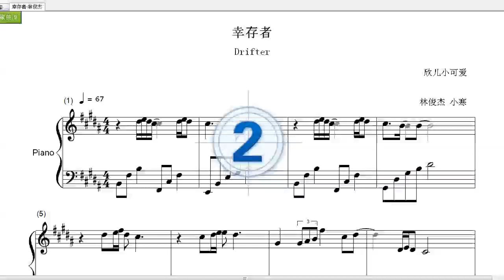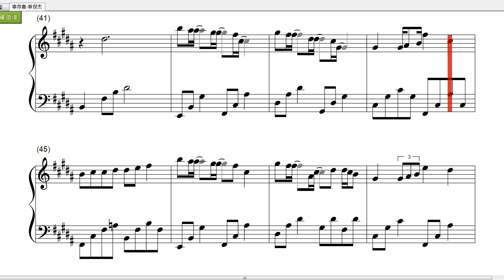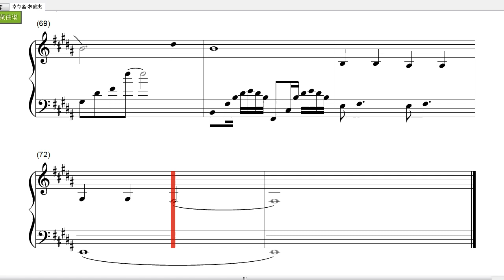幸存者钢琴曲(Piano Music)-林俊杰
《幸存者》是由小寒作词，林俊杰作曲并演唱的一首歌曲，收录于专辑《幸存者•如你》中，发行于2020年10月20日。

JJ以口述的语气，就像是一个低语的自我诉说者，化为每一位低头专注自己世界的过客，知名作词人小寒，用坚毅且刚硬的语句映出每个人为了过想过的生活，就像是一场战争，但字里行间透露着内心深处的脆弱与无力，每一个肯定句，都在为自己的生命打气，而最终在曲末扣回生命主体“爱”，将歌曲的温度在经历曲势的猛烈炙烧后，停留在一个刚好适合取暖的温度。

可以说温暖又坚定，是在唱JJ自己，同时也让听者引起共鸣。

幸存者歌词：
冷掉的饭盒 台词对半折
渴 这时候算什么
而 心凉如薄荷 脆弱如蛋壳
则 消失在这一刻
背着梦的幸存者 经过现实的拉扯
可 赢得了拔河 理念还剩几毫克
背负伤的幸存者 争夺着有限名额
可 留下的有几个
有苦涩 忐忑 坎坷
等着有了起色
我要伤悄悄地愈合 命运别招惹
曾想出尔 反尔 奈何
我宣言还言犹在耳
得对自己比别人对我严格
有苦涩 忐忑 坎坷
忍着有了起色
我是否赚取了资格 可以来到这
生还不为巧合 或闻名遐迩
只是为了得到爱的人 认可
背着梦的幸存者 经历生活的牵扯
可 持续的拔河 眼神可还会灼热
背负伤的幸存者 代价是感情全额
可 我如何做取舍 呜
梦的光泽在温和应和
是灯蛾总认得月儿
人生来就会漂流向 发着光的诱饵
虽然偶尔 我偶尔 想为何
但诺言还言犹在耳
想要闪烁就对自己更严格
梦的光泽在温和地应和
灯蛾不由得分隔
我是否已赚取了资格 可以站在这
生还不为巧合 或能闻名遐迩